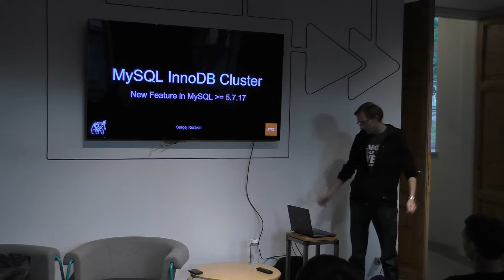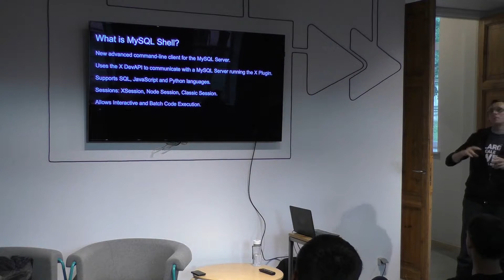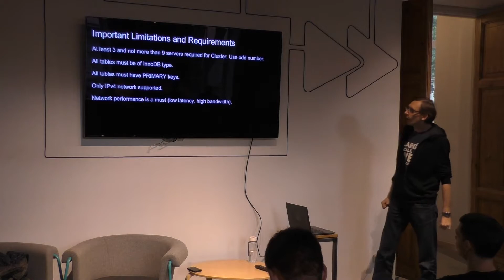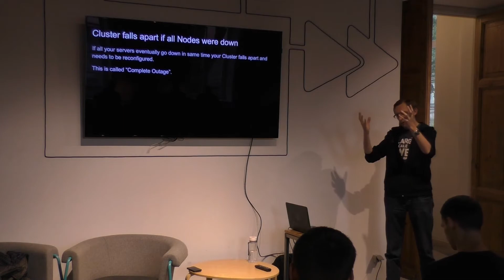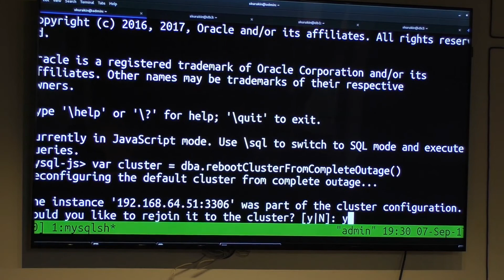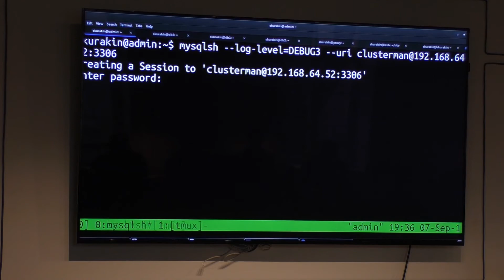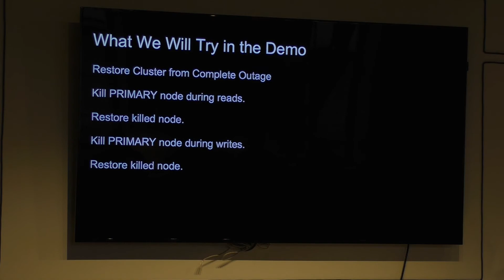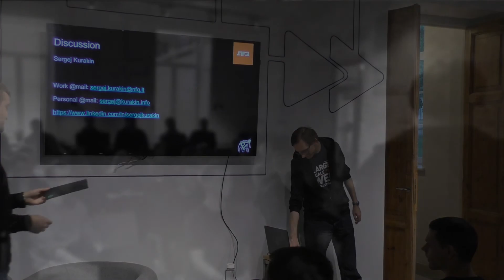Sergej Kurakin: MySQL InnoDB Cluster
Filming/video editing: Aurelijus Banelis